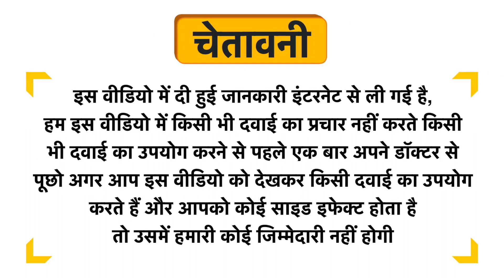Vitamino G Gold Capsule Uses in Hindi | Side Effects | Dose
Vitamino G Gold Capsule Uses in Hindi | Benefits | Side Effects | Dose